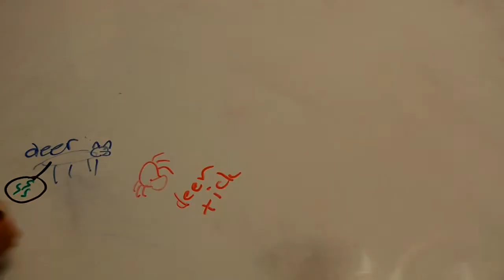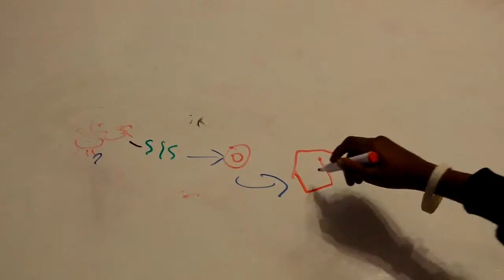Lyme Disease cartoon. Made by NT Teens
Мы предлагаем:
-"Анатомия брака";
-Тренинговый Центр "NEW TIME";
-"Порно - Стоп";
-"МУЖЧИНЫ НОВОГО ВРЕМЕНИ";
-"Институт пенсионеров";
-"Школа Успеха",
-Группа потенциал;
-проект ОСББ;
-игра "MAFИЯ"
Служения проходят каждое воскресенье с 10.30 до 13.00 по адресу: пр. Броварской 15, Международный Выставочный Центр (МВЦ), 2-й павильон (ориентир вывеска банк «Крещатик»), 3-й этаж, 12 конференц-зал.